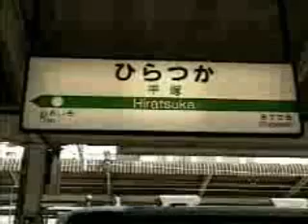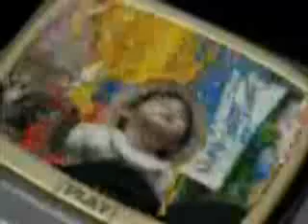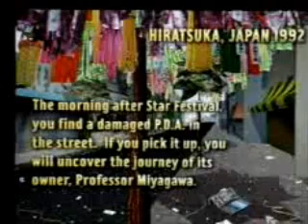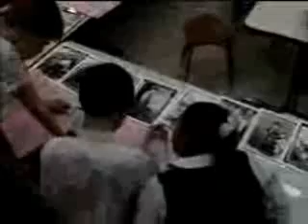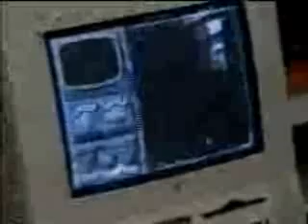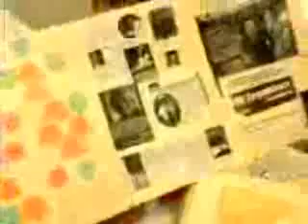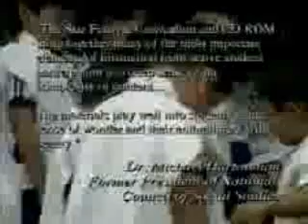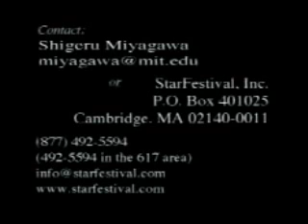Lec 2 | MIT CMS.930 Media, Education and the Marketplace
Introducing the StarFestival curriculum
Shigeru Miyagawa